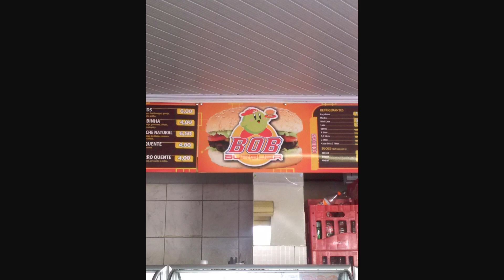Illogicoma :// Final Fantasy VIII - Part 6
If you like what you see, come follow the twitch channel!

Part of the Vikings of Twitch network. Please check out some of our other great streamers, you won't regret it!

You can also come and join us over at the Vikings of Twitch discord for updates, announcements and live notifications as well as fun goofs and a ton of seal gifs.